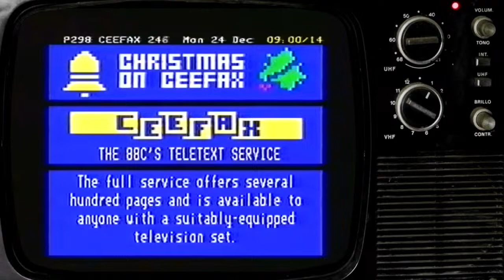The Isolation Creations - Live from The Wig & Slingback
Tonight we will be chatting about our retro Christmas memories! Join us in The Wig & Slingback, your virtual pub brimming with nostalgia, a sprinkling of retro charm and just a splash of camp fun! Our warm and welcoming community is at the heart of what we do, so whether you're a regular guest or just popping in for your first time, everyone is welcome at The Wig & Slingback ... we even have the ghost of Cilla Black running our cloakroom!

So, grab a bevvy and pull up a seat in our cosy snug or try the kareoke in the bustling public bar and get ready for a camp, nostalgic hour or so.

And if the stream should drop out then just hang about and, fingers crossed, we will be back with you in about five minutes or so ... once we've popped a few 20p's in the meter! We might reappear or we might have to start a seperate stream ... keep checking ... bloomin' Scarborough Broadband!